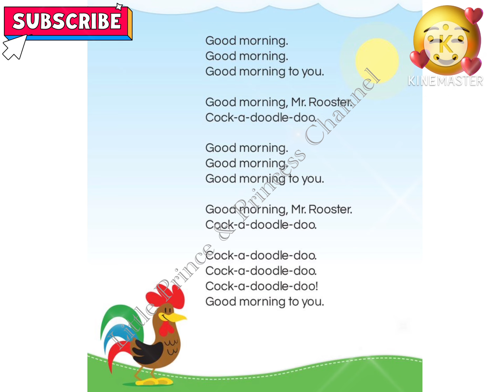Good Morning Mr.Rooster | Good Morning Song | Good Morning English Rhymes | Nursery Rhymes 👍